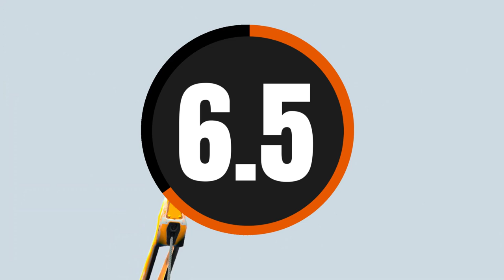Presentiment of Death | Review | Quest 2 / PCVR - SUPERHOT with a Bow!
Presentiment of Death is an action bow shooter inspired by SUPERHOT where time moves incredibly slow until you pull back on your bow string and is now available on the Quest 2 & PCVR headsets.  The devloper provided us with a press code and, regardless of this review, we thank them for that!